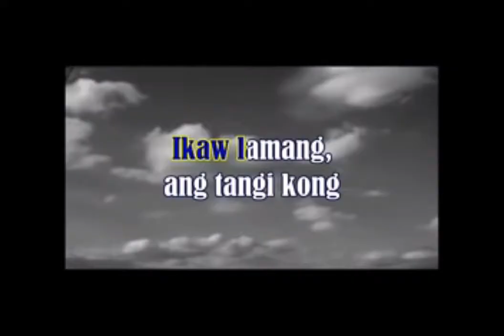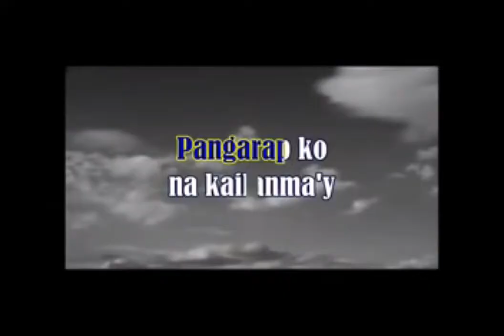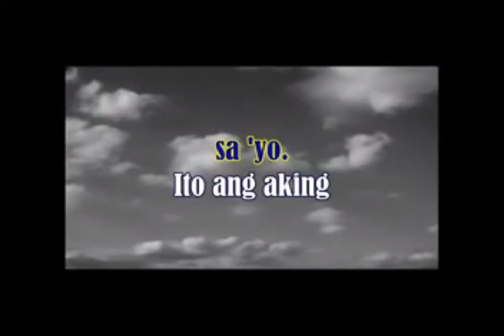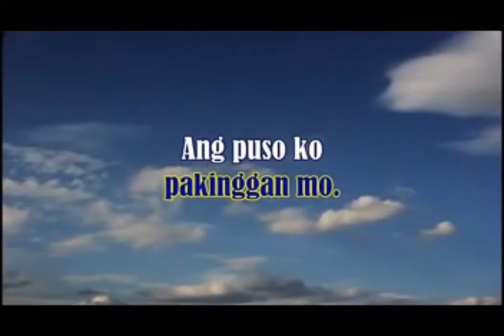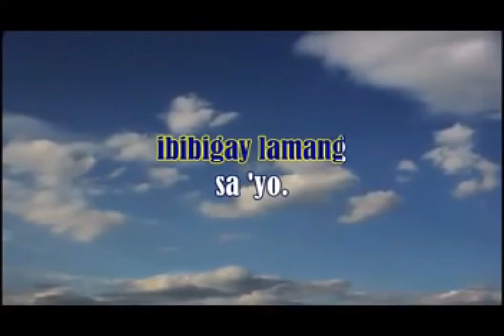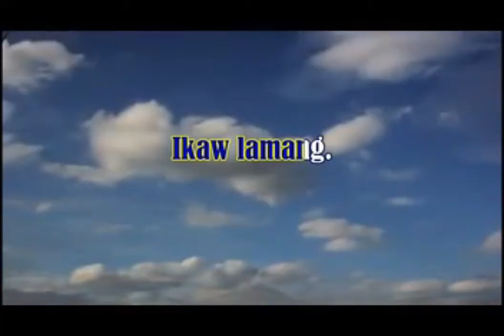Ikaw lamang-Karaoke low key Version by: Gary V.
Edited by: chef aziz